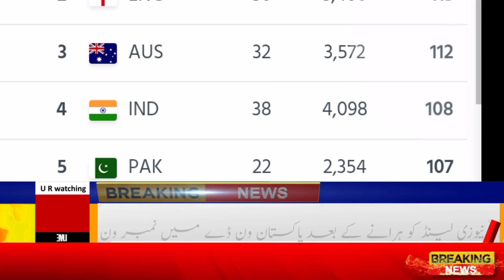Pakistan Team No.1 In Latest ICC ODI Ranking 2023 - Pakistan Beat Newzealand In 1st ODI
ＬＩＫＥ | ＣＯＭＭＥＮＴ | ＳＨＡＲＥ | S UＢＳＣＲＩＢE

2nd Channel